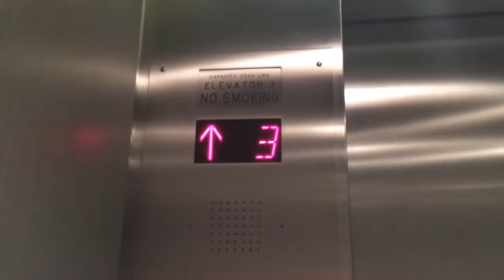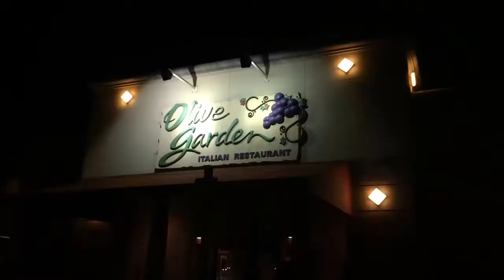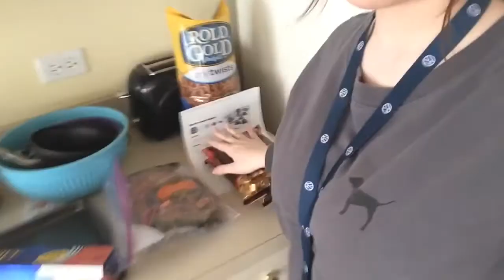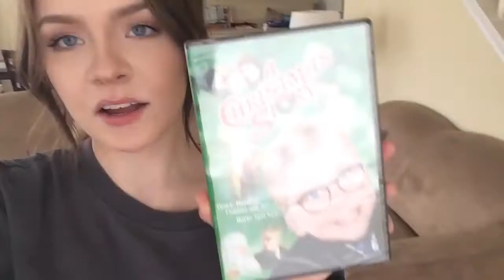VLOG! Getting My Braces Off, Last Day Of School, and Chicago!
Hey Everyone!!! I hope all of you are happy and healthy!! I love you guys so much and I hope you enjoy this VLOG!!! I combined 3 days of vlogging and I made it into one video! Thank you to everyone for supporting myself and my channel! You mean so much to me!! Love you guys!!!